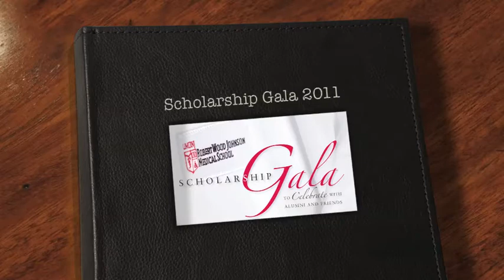Gala Photos 2011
In April 2011, UMDNJ-Robert Wood Johnson Medical Group held the first Scholarship Gala to raise funds in support of medical student scholarships.